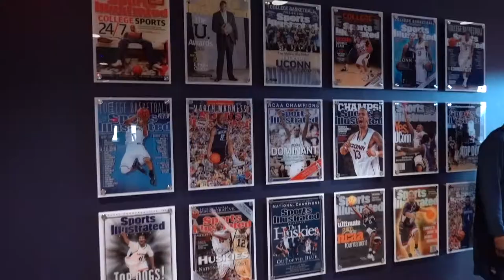Ace x UCONN